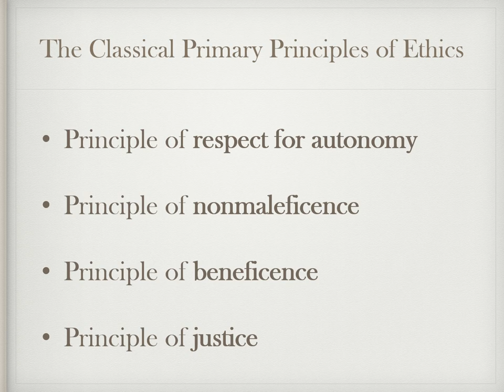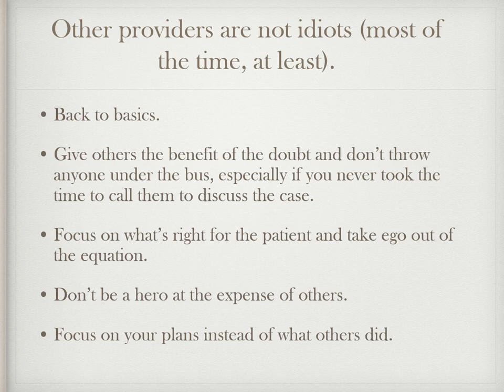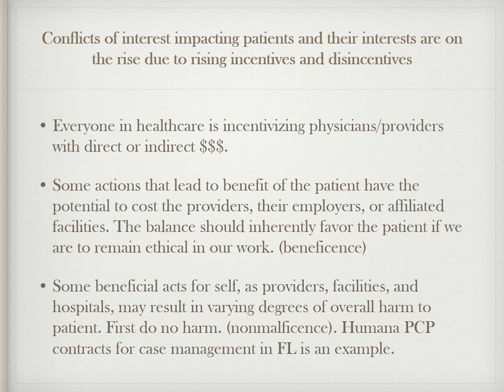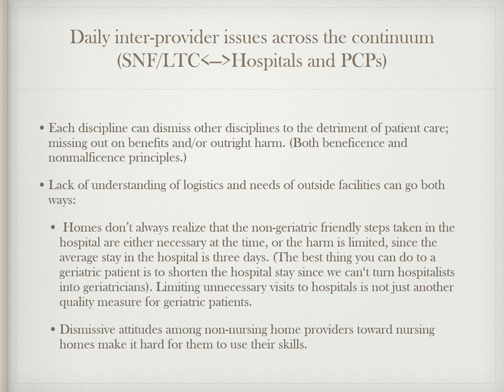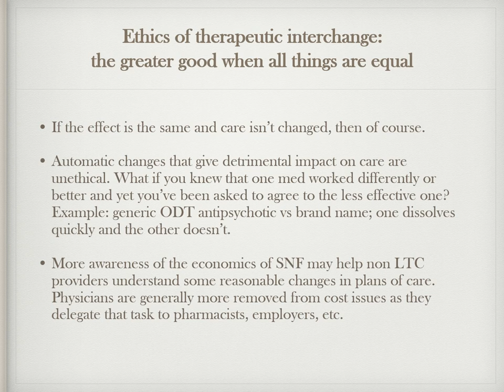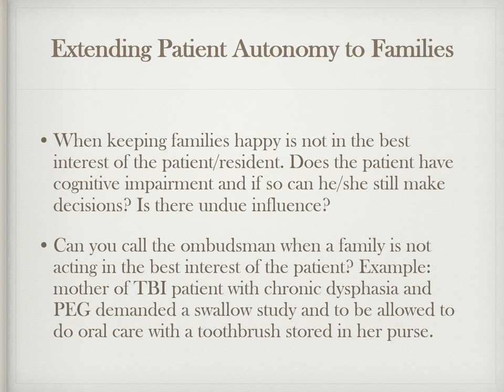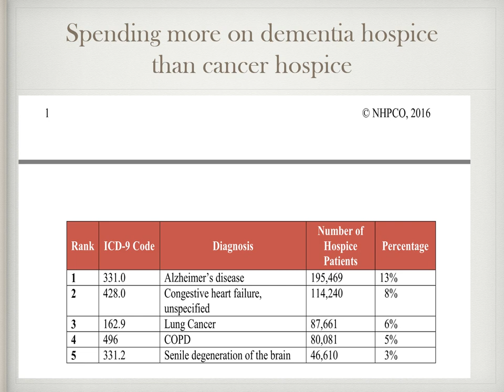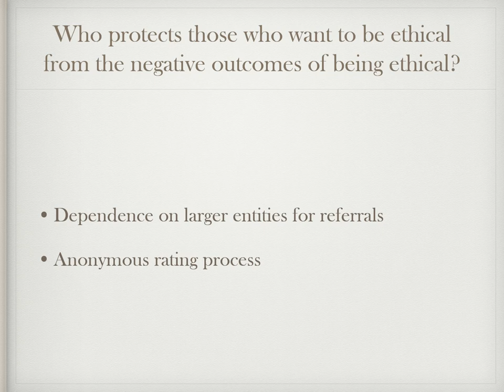Contemporary Ethical Challenges in Post Acute Care MaineMDA 2018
Jabbar Fazeli, MD